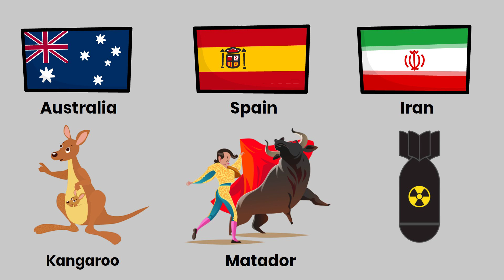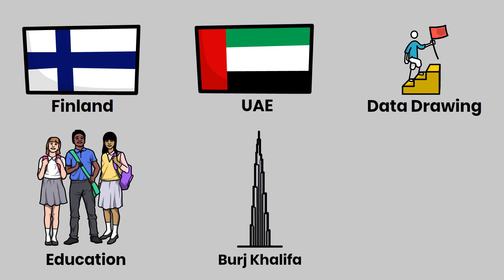Country In One Word From Different Countries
This way, you won't miss out on more comparison videos and inspirational content.

In the comments, please share which country comparisons excite you the most and the country that surprised you the most. What word would you choose that represents meaning for you?

Thank you for joining us on this incredible comparison journey. Enjoy watching and discovering the diverse cultures of the world that bring us together!